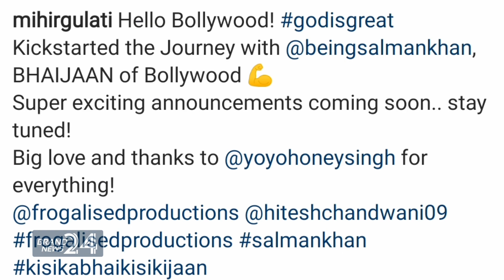Kisi Ka Bhai Kisi Ki Jaan Teaser - Yo Yo Honey Singh | Salman Khan | Review Reaction Bhaijaan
Brand News 24 Is Indian Youtube News Channel,This News Channel Covers The Letest News In Youtube Community,Hip-hop Music (About Rappers),Bollywood & Sports etc.

Kisi Ka Bhai Kisi Ki Jaan Teaser Trailer Yo Yo Honey Singh | Salman Khan | Kabhi Eid Kabhi Diwali Trailer Teaser Review Reaction